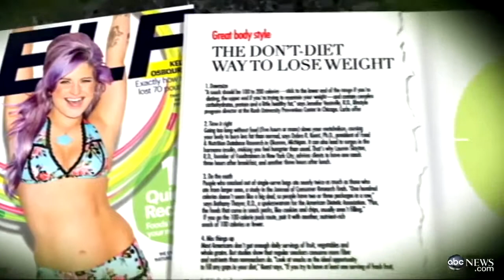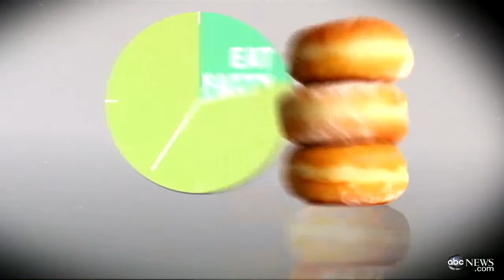Jennifer Aniston`s Workout Secrets Reveale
A-list actress says having a "cheat day" is key to achieving Hollywood body.